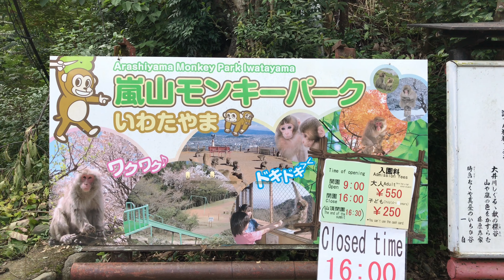【秋の京都嵐山】 嵐山の紅葉状況🍁2019年11月4日(月) 🌟Autumn in Arashiyama✨ 岚山【4K】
AM9:30頃 今年の嵐山の紅葉は現在こんな感じです。
この辺りは景色が良いのに人が少ないのでおススメですよ！